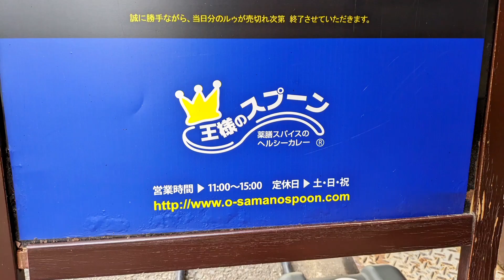【大阪グルメ】独自のスパイス配合！西天満にある『王様のスプーン』のミックスカツカレーを紹介♪@Beckim_Vlog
この動画では、【王様のスプーン】を紹介しました。

《お店情報》
店名：王様のスプーン
住所：大阪府大阪市北区西天満5-11-4
紹介メニュー：ミックスカツカレー
価格：1000円